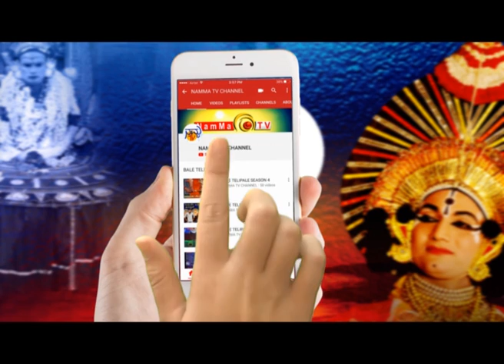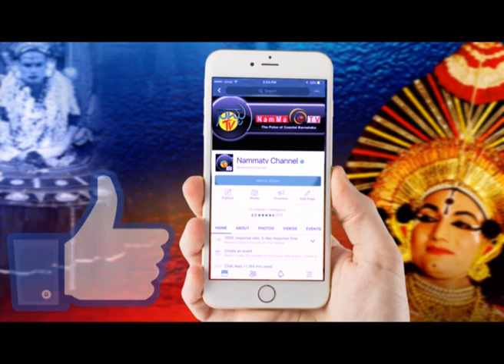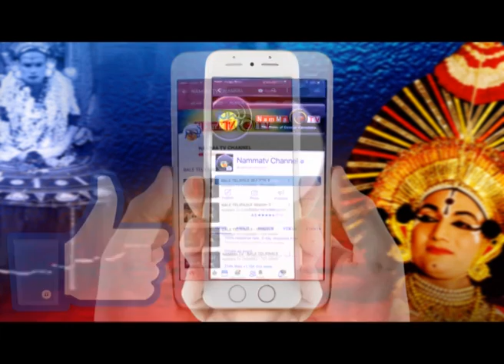Margadarshi | C.A ,I.P.C.C -2018 | 2 Ranks for K.V.C Institute